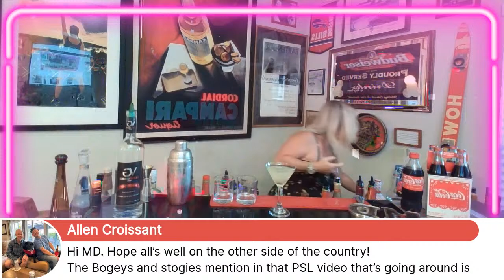How to Captain...